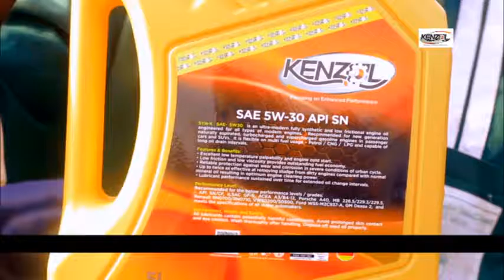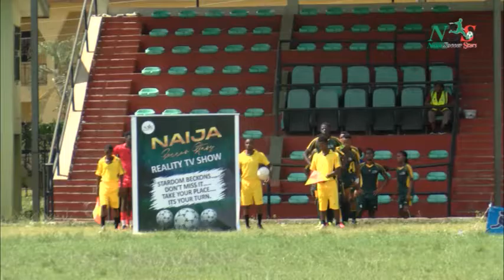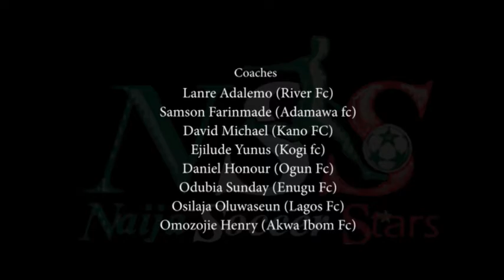EPISODE 23: 3RD PLACE MATCH BETWEEN KOGI FC AND OGUN FC